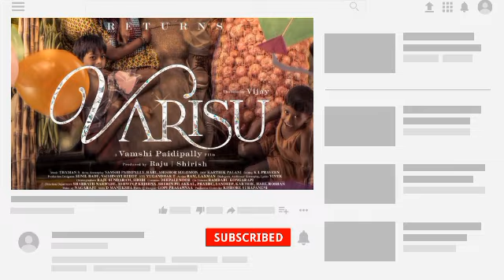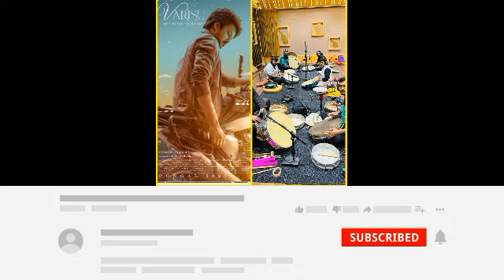Varisu First Single Update Diwali Release 🔥🤩 | Thalapathi Vijay | Vamsi | Rashmika | Thaman S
MV Tamil Movie Updates (தமிழில்)

Tamil Trailer:

Join in our other social media Join Now in

KEEP WATCHING
KEEP SUPPORTING WE WILL UPDATE EVERY DAY
THANKYOU🙏